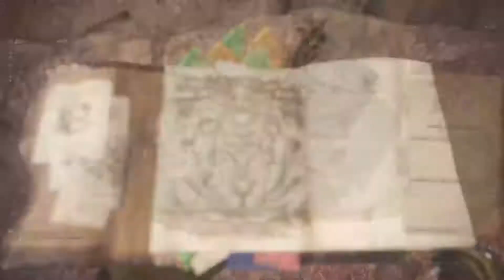[Monster Hunter: World] Doppio Bazelgeuse - Missione Oltre le scaglie esplosive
Ecco la tanto temuta missione con 2 Bazelgeuse temprati. Be, devo dire che mi aspettavo qualcosa di più difficile... invece hanno passato il tempo ad ammazzarsi a vicenda.
Sono pure morto una volta :(
Vabbè, una missione interessante però :)